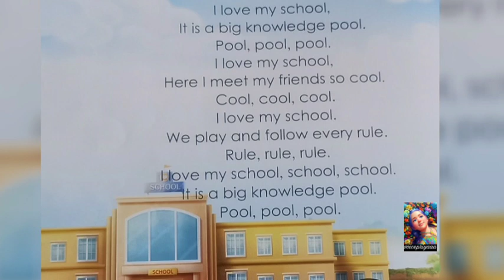Poem: I Love My School